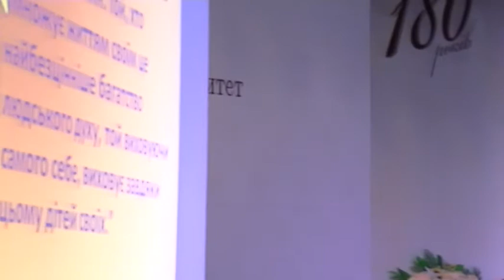Шалва Амонашвили на встрече в Киеве, "Гуманная педагогика (продолжение) 2017